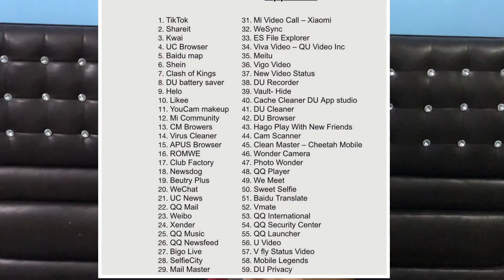TikTok BAN In India - Government Bans 59 Apps in India - TikTok Game Over🔥🔥🔥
Hey Guys,
This was the video about Banned Chinese Apps.

Please delete Chinese apps from your phone.